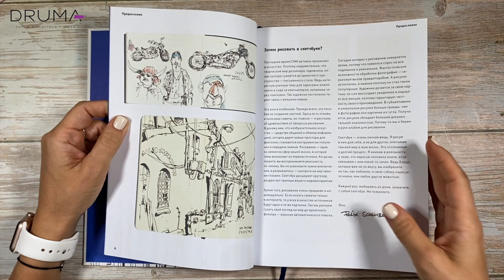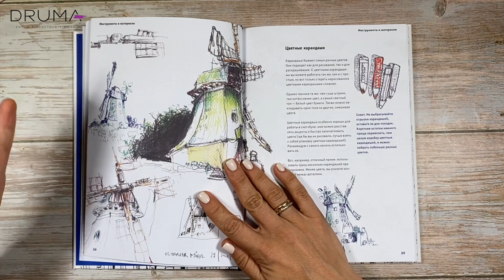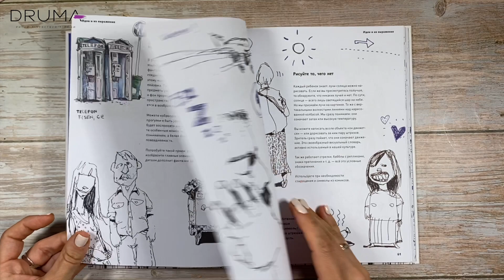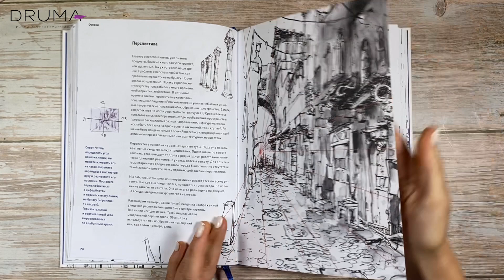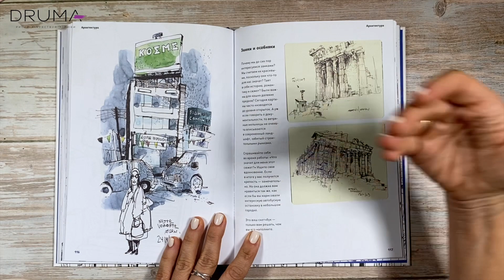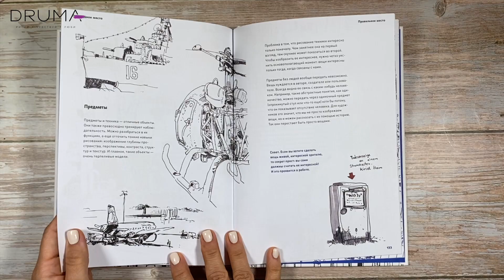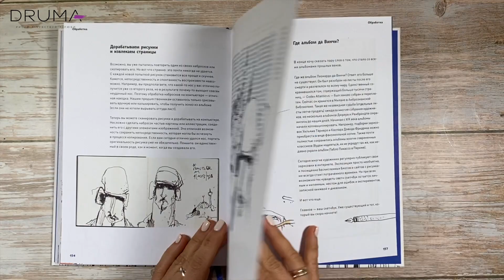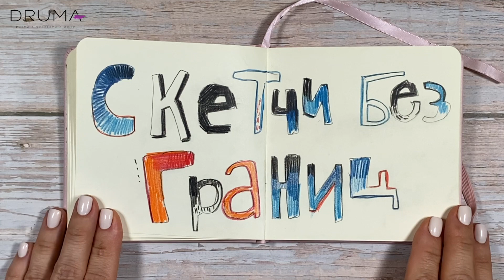СКЕТЧИ БЕЗ ГРАНИЦ / обзор книги по рисованию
Листаю книгу Феликса Шайнбегера "Скетчи без границ", говорим про быстрые зарисовки. Показываю рисунки, сделанные после прочтения этой книги.

DRUMA.RU - лучшая школа рисования!

Видеоуроки, мотивация и море вдохновения! Я искренне верю, что научиться рисовать может абсолютно КАЖДЫЙ человек, вне зависимости от пола, возраста и месторасположения. Это вид творчества, который доступен и вам. На моем канале вы найдете большое количество обзорных и обучающих видео, пошаговые уроки, обзоры на всевозможные художественные материалы, книги, распаковки, листали моих скетчбуков, а также марафоны и арт-челленджи.

Если у тебя еще есть вопросы: с чего начать рисовать? Как избежать грязи в акварели? Как научиться смешивать цвета? Как рисовать предметы объемными? Как перестать бояться белого листа? И начинай рисовать прямо сейчас.

За 3 года существования наша школа помогла научиться рисовать более 4500 человек, причем 85% из них пришли обучаться рисованию с нуля.

Основа моего подхода к обучению - простые и понятные уроки, четкий алгоритм действий и легкая подача материала. Со мной у тебя точно получится!